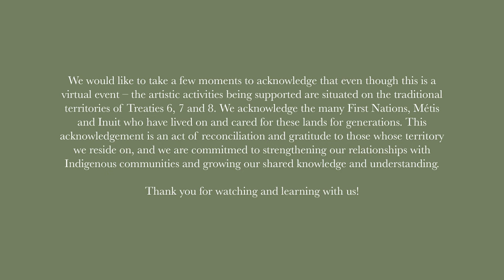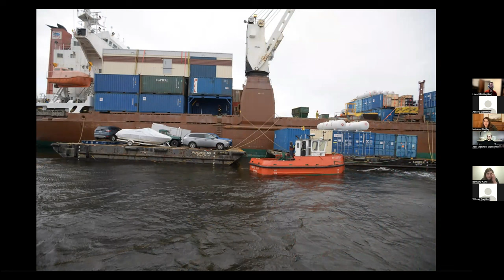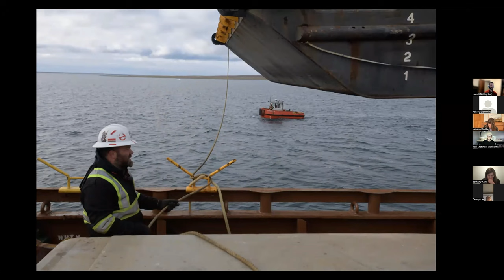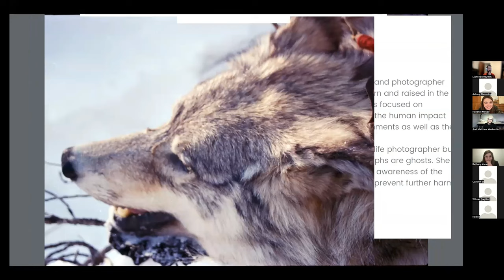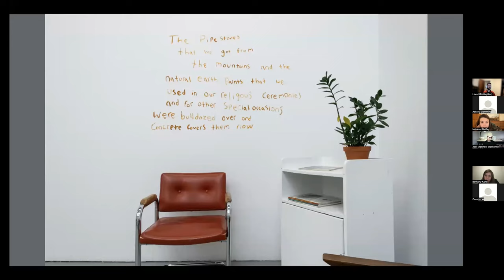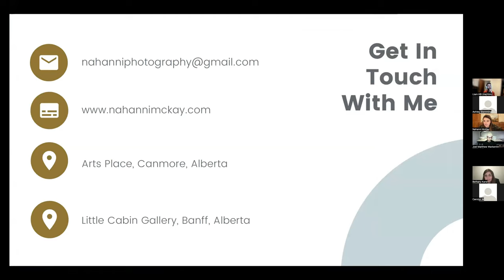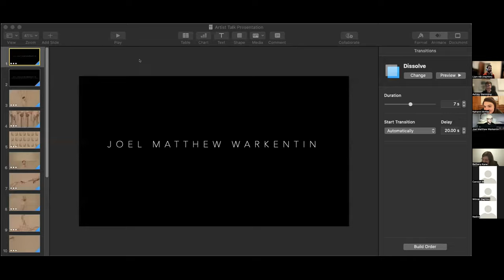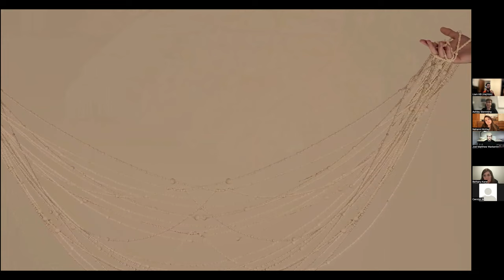Feb 16, 2022: Artist Talk with Liam Kavanagh-Bradette, Nahanni McKay, and Joel Matthew Warkentin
This virtual artist talk and panel discussion highlights the practices of three emerging photographers who were awarded the TREX Southwest travelling exhibition award - an annual award granted in partnership with the Exposure Emerging Photographer Showcase in Calgary Alberta, which began in 2020.

The three awardees, Liam Kavanagh-Bradette, Nahanni McKay and Joel Matthew Warkentin talk about their experiences as emerging photographers and present their series of photographs which are now on tour with the TREX travelling exhibition program, being exhibited at a new venue in Alberta every month for a two-year term.

Artists Liam Kavanagh-Bradette and Nahanni McKay are both part of an exhibition titled ‘Habituate, Acclimate’ featuring two separate series of works both exploring the human footprint on ecology and the land. Artist Joel Matthew Warkentin’s series ‘The Nameless Boy who gave his name to Sunday’ is travelling as a solo exhibition featuring a series of photographs that investigate human spirituality through curious and playful interactions with abstract sculptures - the interactions are thoughtfully photographed with careful attention to shape and form.